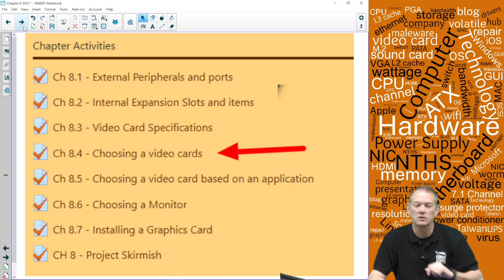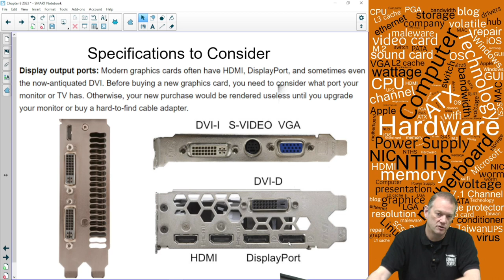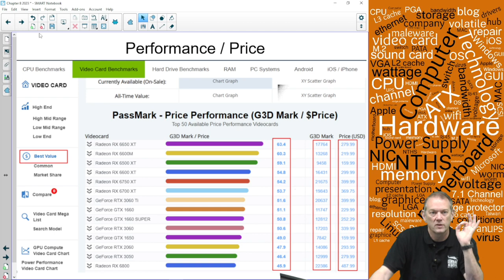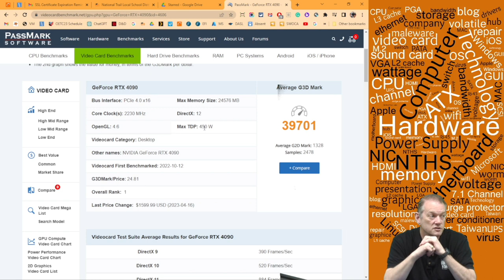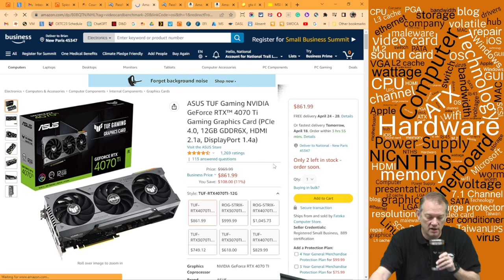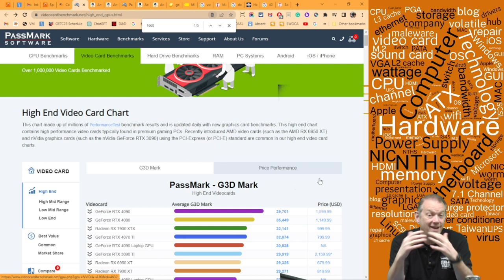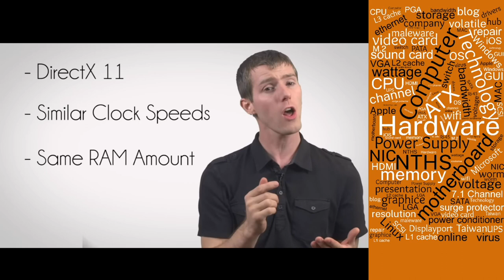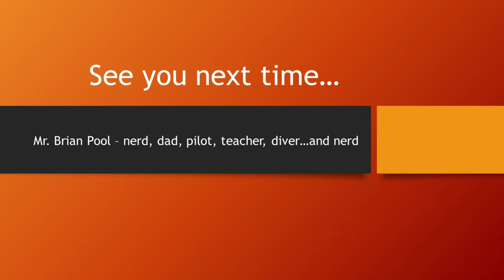Ch 8.4 - Choosing a Video card